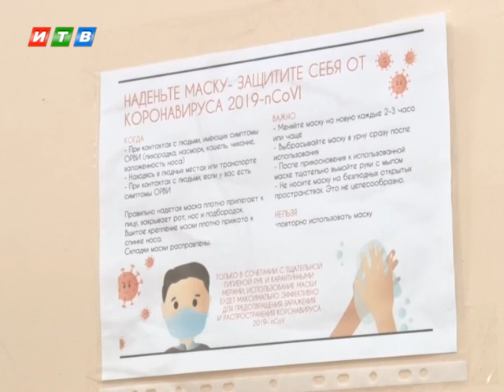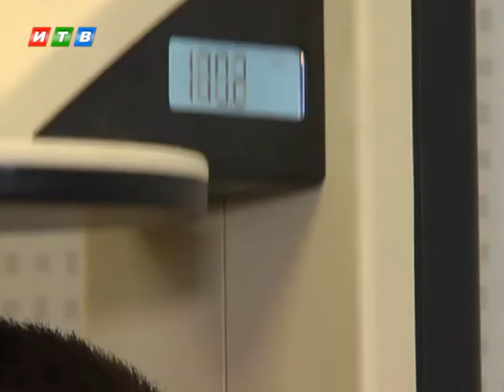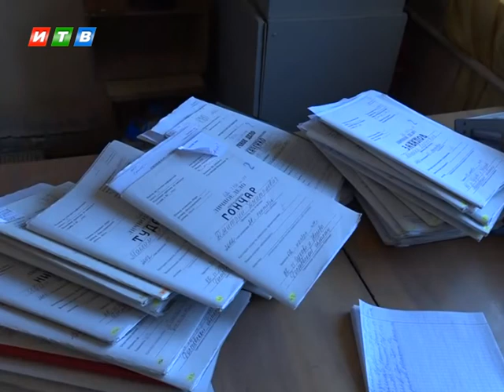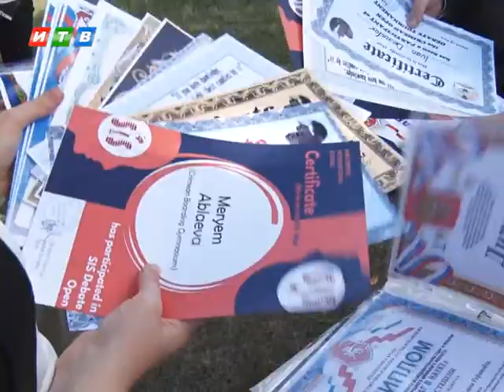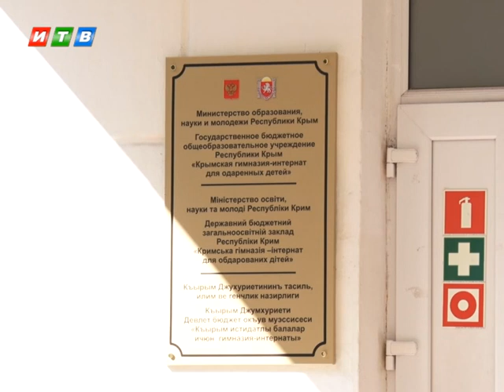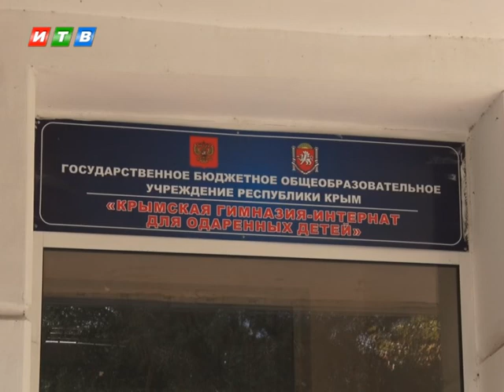Наши новости от 12.10.2020